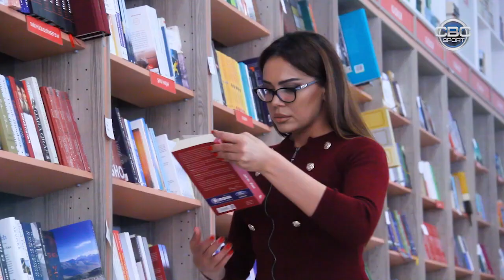Şəhanə Yusifova "Danışaq" - Aygün Səmədzadə | CBC Sport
Danışaq